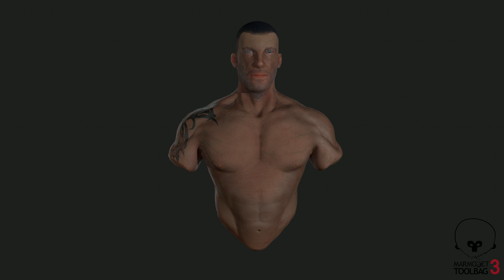front light TAB